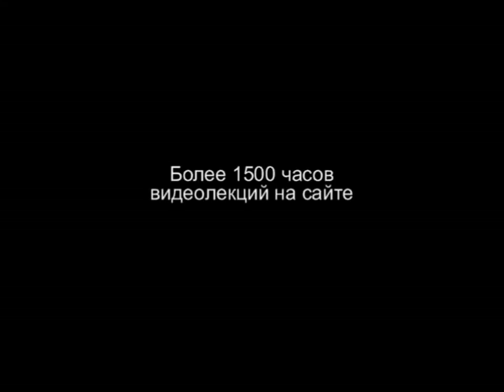TVS HS205 09